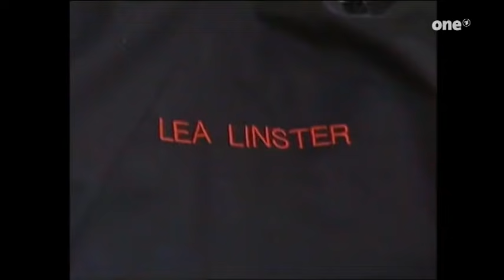Reiner Calmund bei Alfredissimo